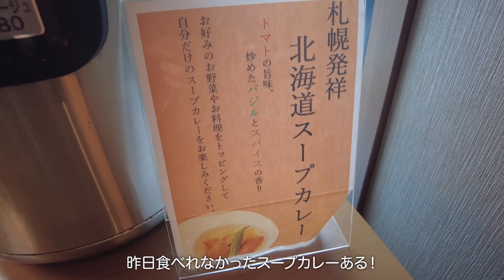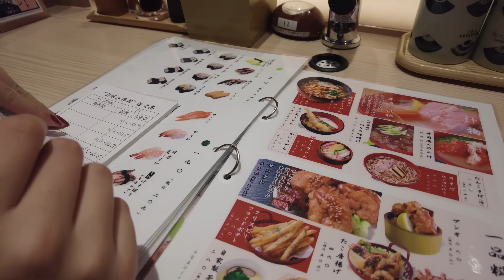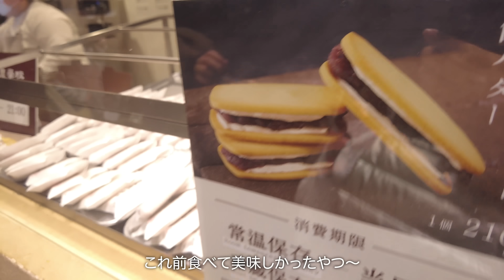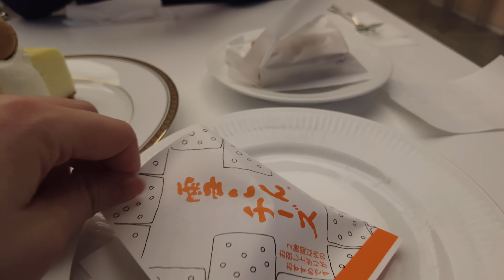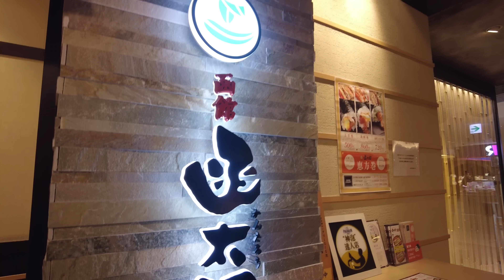北海道爆食の旅with莉子⛄️❄️【Vlog】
莉子YouTube